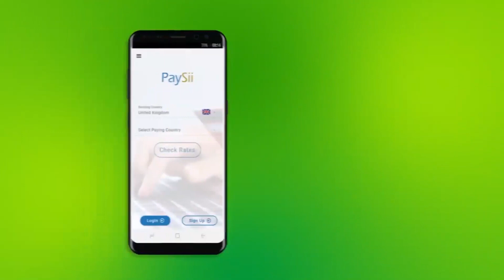Gudoomiyaha Gobolka Banadir Cumar Filish Oo Digniin u diray SHacabka Ku Dhaqan Magaalada Muqdisho.